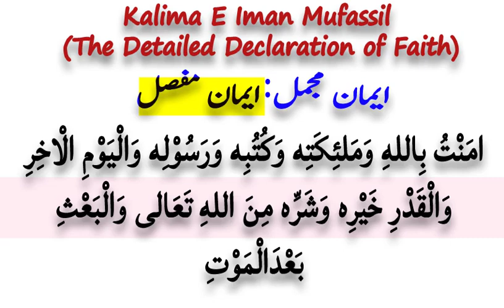Learn Iman e Mujmal And Iman e Mufassal - imane mujmal - iman-e-mafassal ایمان مفصل و مجمل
SUBSCIBE NOW  👇

ISLAM NOTES.

Learn And Memorize Imaan e Mufassal And Imaan e Mujmal - imane mujmal - iman-e-mafassal ایمان مفصل و مجمل